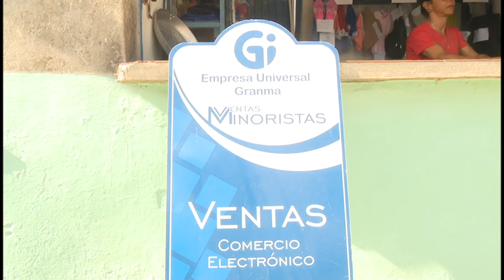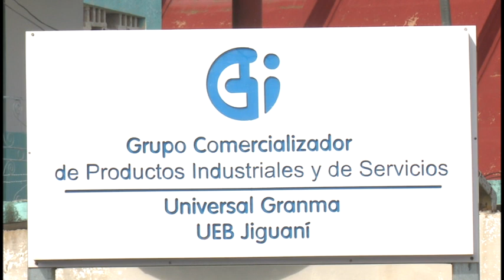La Empresa Comercializadora de Productos Industriales implementa estrategias en sus servicios.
La Empresa Comercializadora de Productos Industriales y de Servicios de Granma implementa estrategias para ampliar sus servicios.

Destaca en este empeño las ventas minoristas a través del comercio electrónico, así como el encadenamiento con formas de gestión no estatal y la prestación de servicios de alquiler de medios de transporte a MIPYMES.

La Unidad Empresarial de Base del municipio de Jiguaní se distingue en este accionar que cuenta con gran aceptación por parte de los clientes.